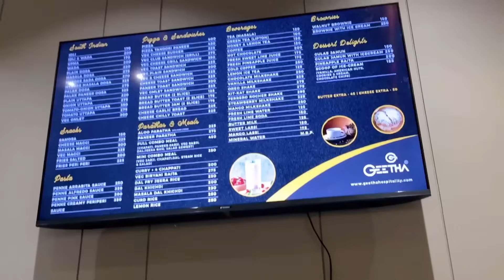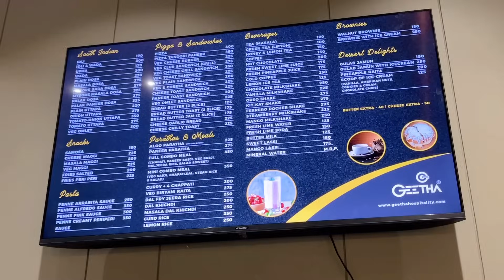🌤️🥰Day In My Life ☕️🏠| ✈️Gujarat Edition 🌈🧡 | Archana M R